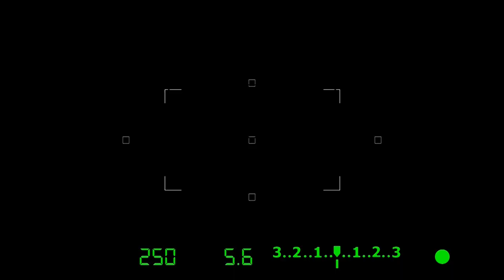"Lasa telefonul, ia cartea" 📚, partea II / Focus ediția 204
În acest episod captivant al emisiunii Focus, discutăm despre importanța cititului și despre cum putem încuraja tinerii să lase telefoanele și să ia în mână o carte. 📖

Invitații speciali, Lilian Orac, profesoară, și Zaharia Orac, pastor, ne împărtășesc perspectivele lor valoroase și oferă sfaturi practice pentru a redescoperi bucuria lecturii într-o lume dominată de tehnologie. 🌐

Alăturați-vă conversației și descoperiți cum putem cultiva o cultură a lecturii în rândul tinerilor. Nu ratați acest episod inspirator! 🔍

👍 Abonați-vă la canal și apăsați pe clopoțel pentru a nu rata niciun episod! 🔔

📺 Vizionați acum "Lasa telefonul, ia cartea" 📚, partea I : [link către video]